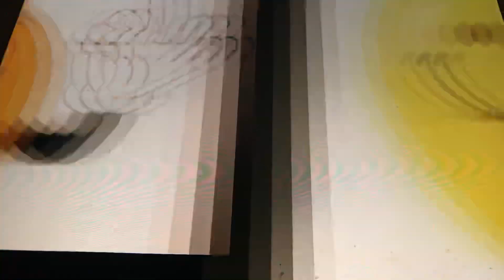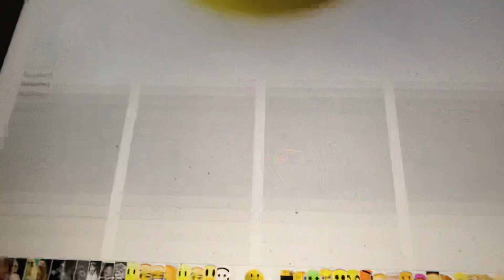Coax me Collins and Harlan